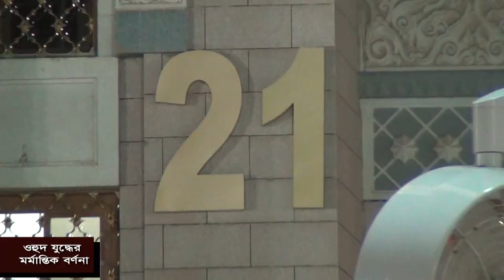সরেজমিনে ওহুদ যুদ্ধ The Ohud war in Surjamin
ইসলামের ইতিহাসের অন্যতম মর্মান্তিক যুদ্ধ সংঘটিত হয়েছে ওহুদের প্রান্তরে। এ যুদ্ধে মহা নবী মুহাম্মাদ সা. এর দেহ মুবারক রক্তাক্ত হয়ে যায় এবং দুটি দাঁত শহীদ হয়ে যায়। লোমহর্ষক সে ঘটনার বিবরণ ও ওহুদ প্রান্তরের বিভিন্ন দৃশ্যসহ শহীদদের সমাধী (মাকবারা শুহাদায়ে ওহুদ) কেন্দ্রিক স্মৃতির আলেখ্য নিয়ে 'Alhera Peach Media আলহেরা পিচ মিডিয়া'র এবারের নিবেদন "সরেজমিনে ওহুদ যুদ্ধ  The Ohud war in Surjamin" আশা করি দর্শকদের ভাল লাগবে।

One of the most tragic wars in the history of Islam has taken place in the wilderness of Oudh. In this war, the great Prophet Muhammad sa. Mubarak's body becomes bloody and his two teeth are martyred. Alhahera Peach Media's statement with details of the tragic incident and various scenes of the martyrs of Ohud Desert (Maqbara Shudhaye Ohad). "The Ohud war in Surjamin" hope that the audience will enjoy it,